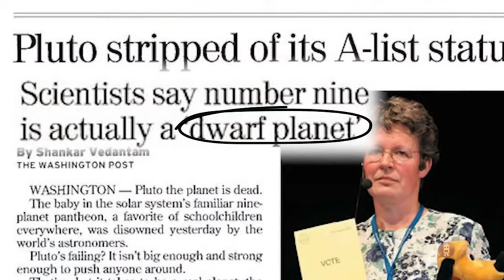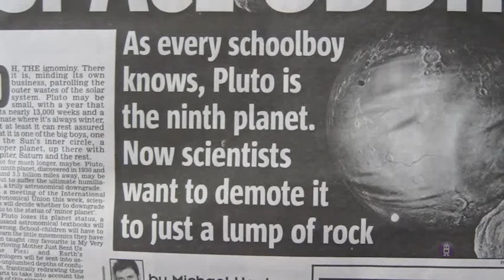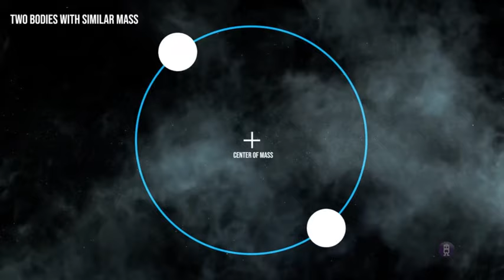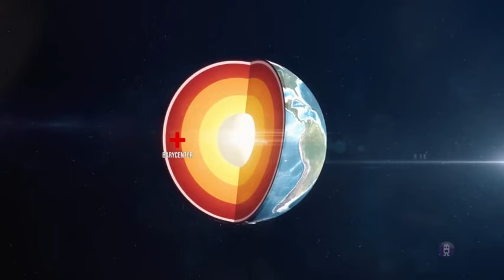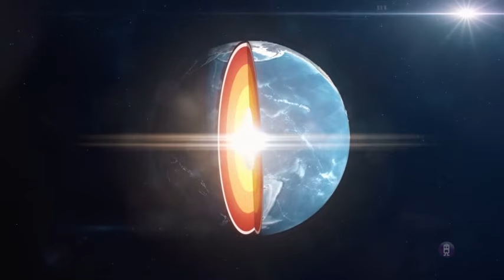Something Is Not Right About Pluto and Its Moon, Charon!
Join us on a cosmic journey as we explore the enigmatic worlds of Pluto and its moon, Charon. In this video, we delve into the peculiarities and anomalies that make these distant objects in our solar system so intriguing. From the history of Pluto's discovery to the peculiar orbits and their connection to the Kuiper Belt, we uncover the secrets hidden within these celestial bodies.

Discover the answers to these questions and more as we explore the mysteries of Pluto and Charon. NASA's New Horizons spacecraft provided us with our first close-up look at these distant worlds in 2015, but the exploration is far from over. Find out about upcoming missions that promise to unlock even more secrets.